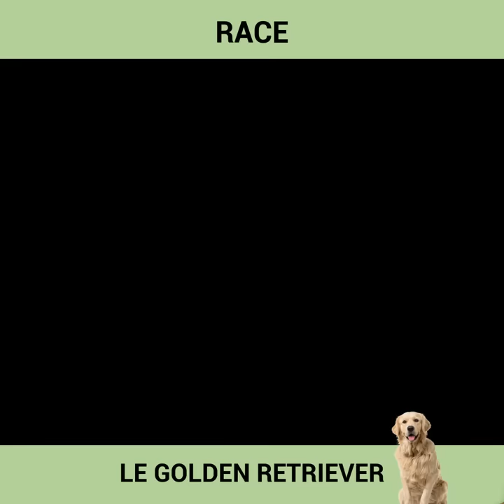Race de chien Golden retriever : caractère, dressage, comportement, santé de ce chien de race...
Dans cette vidéo partez à la découverte de la race de chien Golden Retriever ! Nous évoquons les points importants de ce chien de race tels que :
- le comportement
- l'éducation et le dressage
- la santé
Pour cette fiche de race nous sommes allés à la rencontre d'Helen, une passionnée des chiens, propriétaire d'une Golden Retriever qui partage avec nous son expérience !